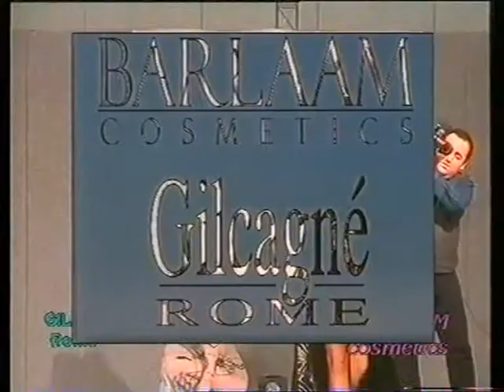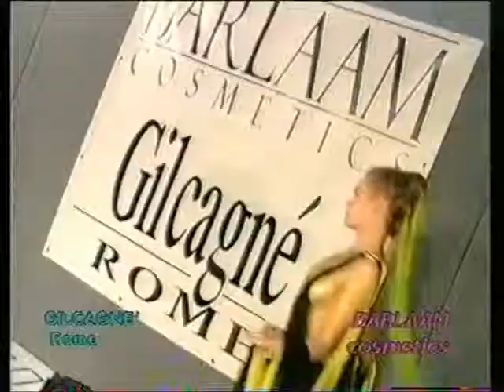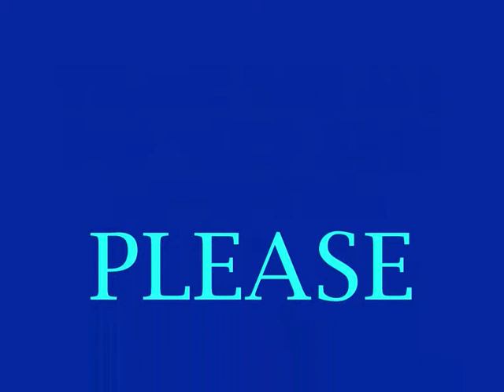GILCAGNE' at the BEAUTY EXPO 2001 in Rome - Step 2 - Fashion show by Paul Cry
GILCAGNE' presents Alessandra BARLAAM at the BEAUTY EXPO 2001 in Rome - Step 2
Trends in spring/summer - BUTTERFLY MAKE UP
- Fashion show by Paul Cry